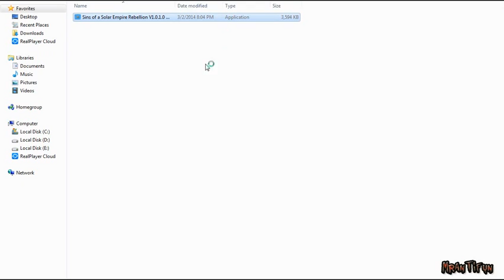Sins of a Solar Empire Rebellion V1.0.1.0 Trainer +8